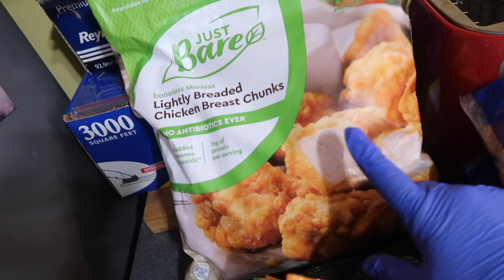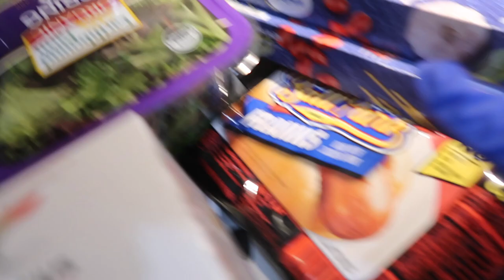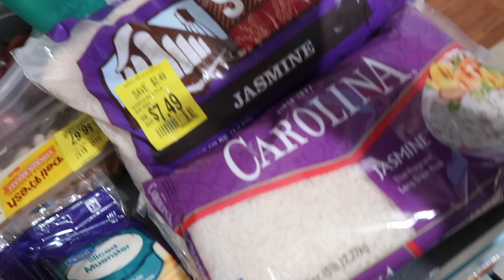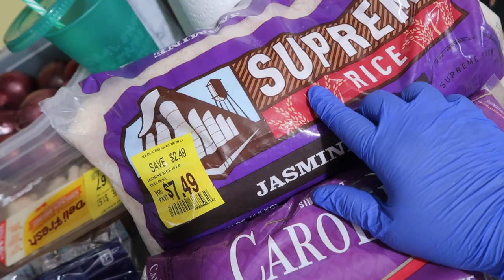Costco & Walmart hauls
Who doesn't like a good haul?!? Find out what we bought from Costco and Walmart!